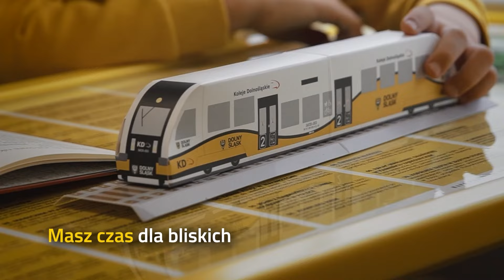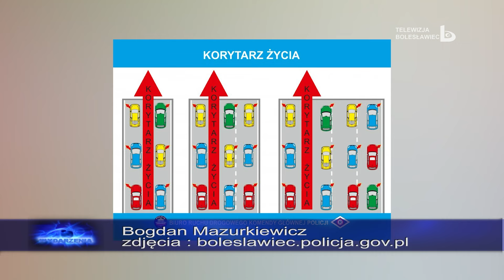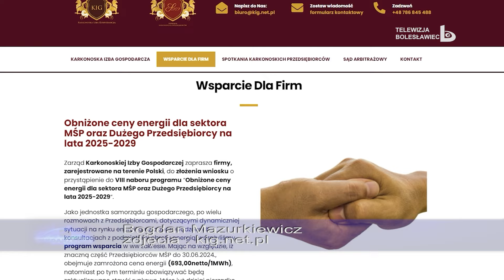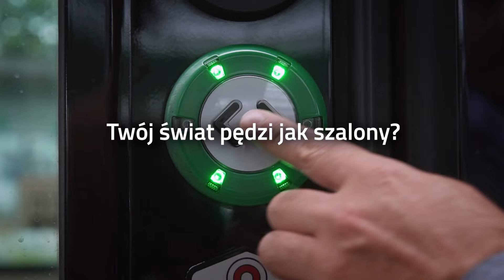Wydarzenia 23 lipca 2024